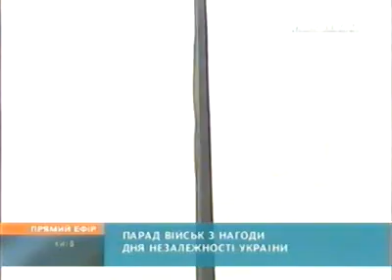Парад на честь Дня незалежності України. 24 серпня 2009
Parade for Independence Day of Ukraine. August 24, 2009. Beginning-2 (sound the national anthem of Ukraine)
(лунає національний гімн України)